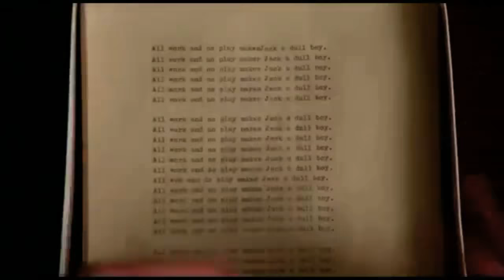🎃A Haunting👻 || Halloween multi. edit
I compiled some of my favorite horror and spoopfilled movies and made this edit👻🎃

🎈the clips used belong to
The Shining
The Babadook
The Witch
The Nightmare before Christmas
Nosferatu
Psycho💀

🎃 the song is "A Haunting" by Set it Off